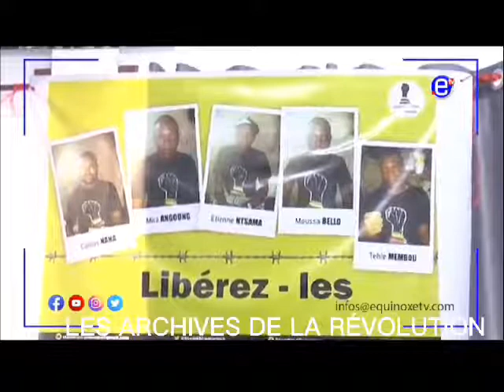Arrêt sur image